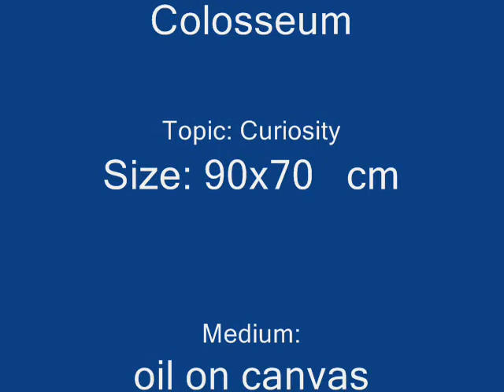Oil Paintings For Sale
Titlle: Italy - Rome - Colosseum
Topic: Curiosity
Size: 90x70   cm
Medium: oil on canvas
Creation Date:  2011
Signed: icarus